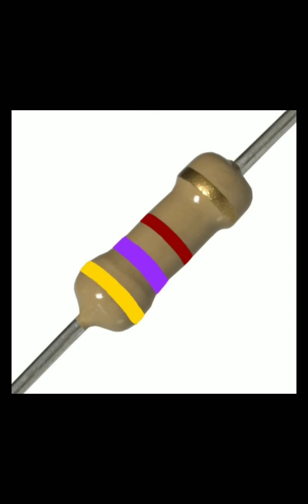aprende a leer el valor de los colores de una resistencia !